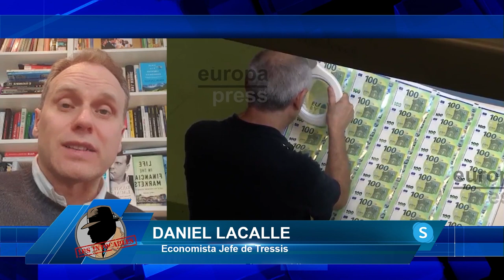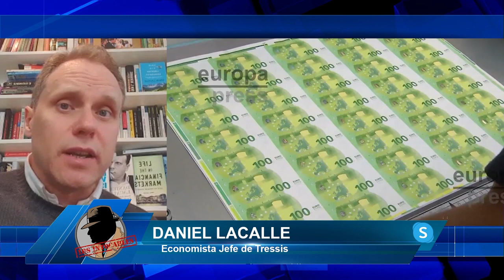DANIEL LACALLE: la clase media ha perdido más poder adquisitivo y el gobierno está recaudando más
El economista Daniel Lacalle nos cuenta en el programa de los intocables como la clase media ha perdido más poder adquisitivo y el gobierno está recaudando más.

Hoy en los intocables trataremos como cada viernes la economía española y como cada vez somos mas pobres además hablaremos de cómo Sánchez esta obligando a los eurodiputados a doblegarse ante Marruecos, que sabra Maruecos sobre Sánchez para que hagamos todo lo que Marrueco quiere, tambien trataremos el fin por ahora de la polémica del aborto en Castilla y León y como no hablaremos de la gran manifestación que ocurrirá mañana Sábado 21 de enero en Cibeles, Madrid a las 12:00 del mediodía en contra de Sánchez pero sobretodo para luchar por el cumplimiento de la constitución española por último contaremos con el alcalde de Alaior, José Luis Benejam que nos hablara sobre su maravilloso trocito de isla. Para tratar estos temas contaremos con Rubén Tamboleo, Francisco Trejo y Juan de Dios Dávila además de contar con el economista Daniel Lacalle, la expresidenta de SCC en Madrid Pilar Castellanos y el analista, escritor y empresario Lucio Muñoz vís Skype